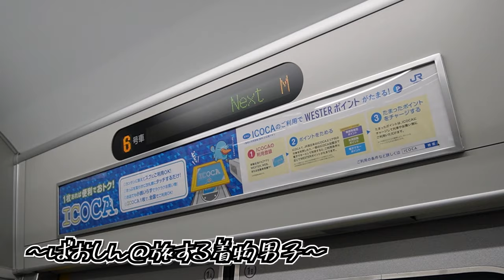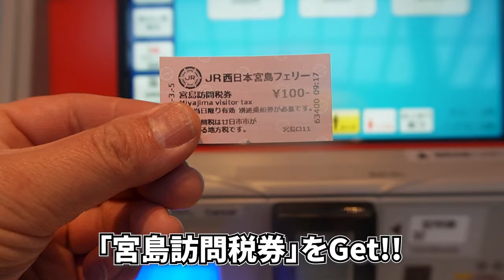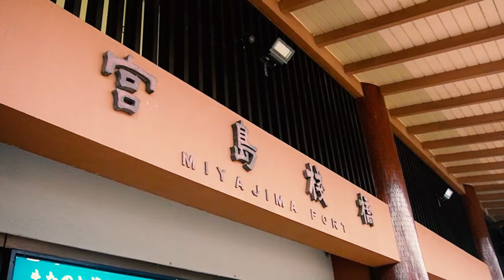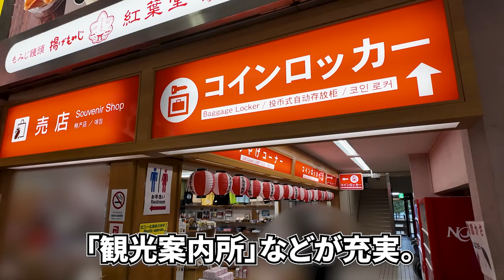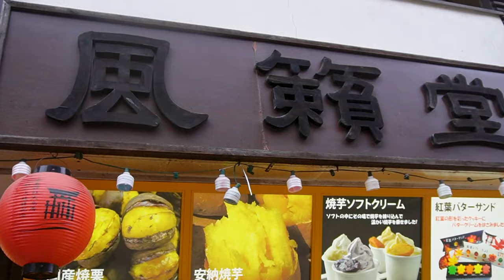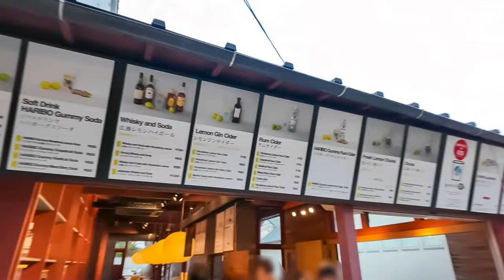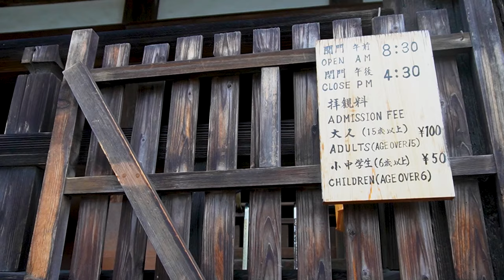【安芸の宮島〈散策編〉】青春18切符と入島料100円だけで戦国浪漫感じる『世界遺産』の島へ！《広島・山口編#7》/ Visit the world heritage island, Miyajima.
『【安芸の宮島〈散策編〉】青春18切符と入島料100円だけで戦国浪漫感じる『世界遺産』の島へ！《広島・山口編#7》』です。

💮今作での訪問先&乗車した路線など
山陽本線、宮島口駅、JR宮島フェリー乗り場、JR西日本宮島フェリー、宮島フェリーターミナル、平清盛像、要害山(旧毛利軍の山城跡)、宮島表参道商店街、風籟堂表参道店、GEBURA、厳島神社大鳥居、厳島神社五重塔

00:00 アバンタイトル / Avan Title
00:43 オープニング / Opening
01:32 JR宮島フェリー乗り場 / To the JR Miyajima Ferry Terminal.
02:47 広電宮島口駅 / At the Hiroden-miyajima-guchi Station.
03:05 乗船手続き / Boarding procedures.
03:59 フェリー乗船 / Boarding to the ferry.
04:50 宮島桟橋 / At the Miyajima Fort.
05:12 歴史浪漫を探して / Seeking the romantics of history in Miyajima.
06:06 海沿いから商店街へ / Go along sea, then enter the shopping street.
07:26 厳島神社の大鳥居 / The Otorii of Itsukushima Shrine.
08:12 五重塔(旧陶軍の本陣) / Five-storied pagoda (place where the main camp of the Sue army was located)
09:33 エンディング / Ending.
10:02 エンドカード / End screen.

＊行った事がある場所(日本)：本州制覇、北海道、沖縄

▶️BGM音源: YouTube オーディオライブラリ(帰属不要音源のみ)

▶️撮影機材: ZV-E10L、Osmo Pocket3
▶️編集ソフト: Adobe Premiere pro、Microsoft Clipchamp(一部のエフェクトのみ)

 On the 7th episode of the "Low Cost Railway journey to the ″Hiroshima, and Yamaguchi" edition, the destination is Miyajima in Hatsukaichi City, Hiroshima.
 Considering the content of the video work, I decided to divide 2 episodes.
 This travel video mainly shows you the unexpected convenience of "Seishun 18 Ticket", and secondly, stroll around Miyajima.
 In the next episode 8, the main theme is the gourmet in this island.